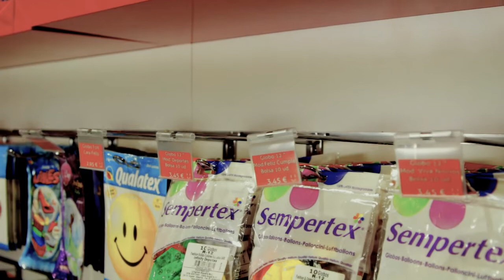GUMMIN AND SMILE VIDEO PROMO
Promocion de la Tienda GUMMIN en el centro comercila Gran Sur en Adeje Tenerife.